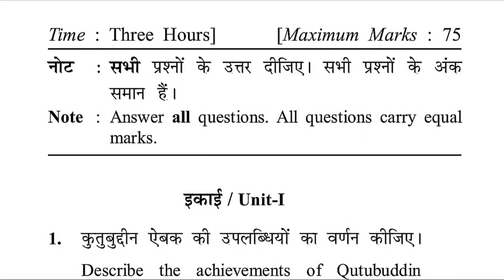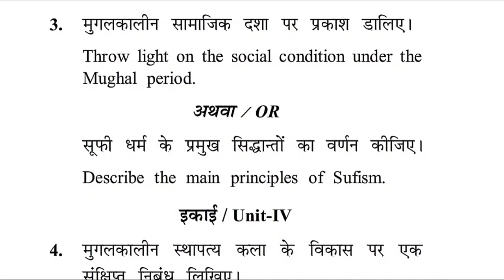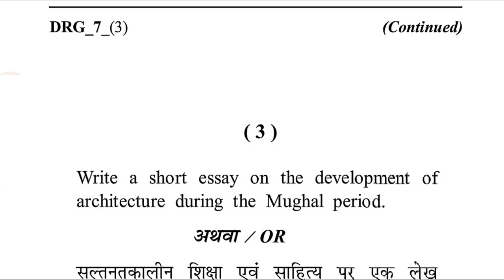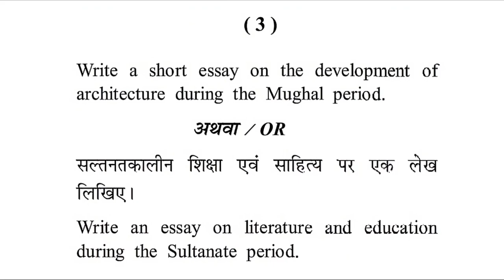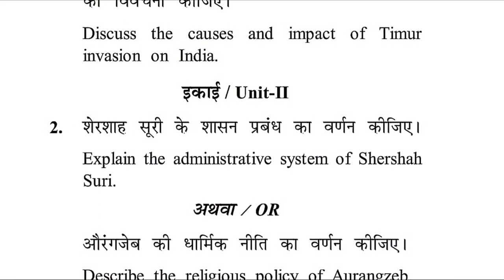Ba/B.ed 2nd Year 2024 History Paper First🔥| Ba 2nd Year Exam 2024